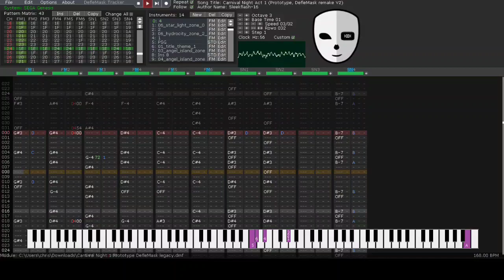Carnival Night Zone - Act 1 (Prototype) DefleMask Remake V2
This is one of my favorite songs from the Sonic 3 prototype, so I decided to remake it in DefleMask. I've done my best to make this remake as accurate as possible, and I think it came out well.

You're free to use this for remixes, covers, etc.